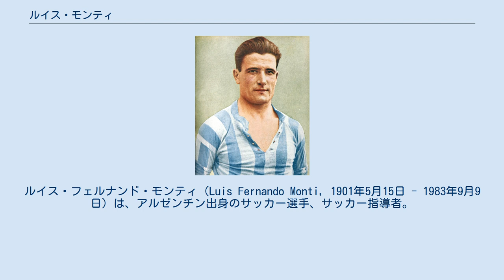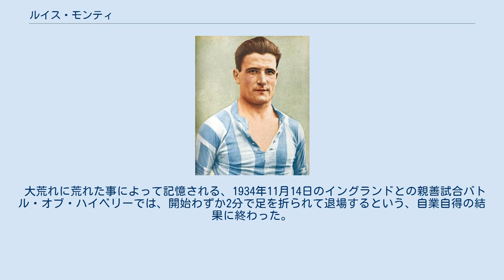ルイス・モンティ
ルイス・フェルナンド・モンティ（Luis Fernando Monti, 1901年5月15日 - 1983年9月9日）は、アルゼンチン出身のサッカー選手、サッカー指導者。
アルゼンチン代表としてFIFAワールドカップ 1930年大会に出場したのち、イタリア代表として1934年大会に出場して優勝した。
ワールドカップ決勝に異なるチームでそれぞれ出場したことがある史上唯一の人物である。
 ボカ・ジュニアーズでプレイしていた1924年に初めて代表チームに招集された。
1927年南米選手権で優勝、1928年アムステルダムオリンピックで銀メダルを獲得。
1930年ワールドカップ・ウルグアイ大会では4試合すべてに出場した。
モンティは準決勝のアメリカ合衆国戦で2ゴールを挙げ、アルゼンチンは決勝に進出したが、ウルグアイに2-4で敗れた。
 1931年にイタリアのビッグクラブユヴェントスFCと契約を結んだ。
当初、彼は太りすぎて本調子ではなかったが、一ヶ月の個別練習を経て調子を取り戻すと、1932年から1935年まで4シーズン連続のリーグタイトル獲得に貢献した。
セリエAでは通算225試合に出場して19ゴールを挙げた。
 1932年にイタリア代表に招集され、ホスト国として迎えた1934年ワールドカップ・イタリア大会で優勝した。
モンティは再試合を含む5試合すべてに出場し、準決勝では審判から買収されていることを良いことにタックルで相手チームのエースマティアス・シンデラーを負傷させた。
 大荒れに荒れた事によって記憶される、1934年11月14日のイングランドとの親善試合バトル・オブ・ハイベリーでは、開始わずか2分で足を折られて退場するという、自業自得の結果に終わった。